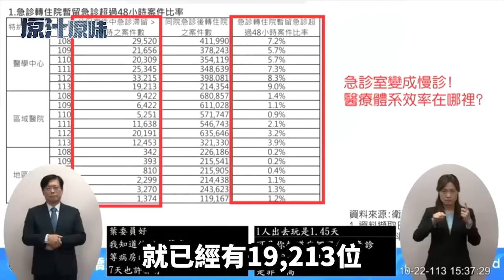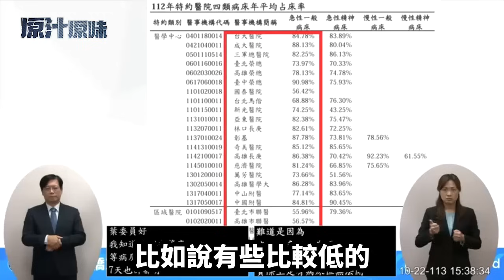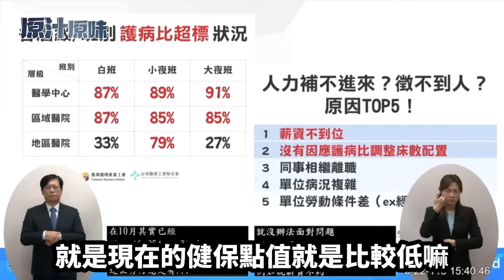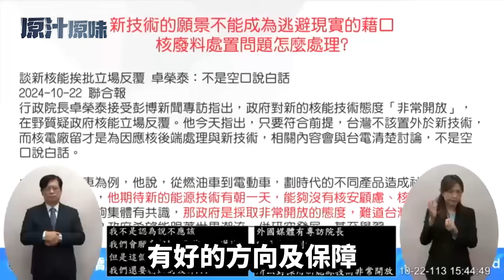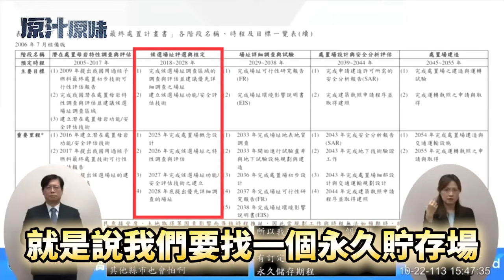【國會質詢】打臉「點菜說」！葉元之舉陳時中為例，讓卓榮泰當場尷尬了！